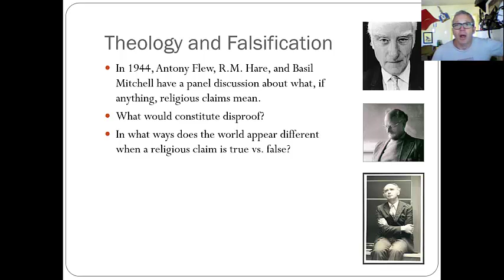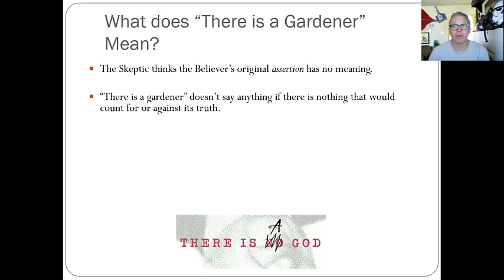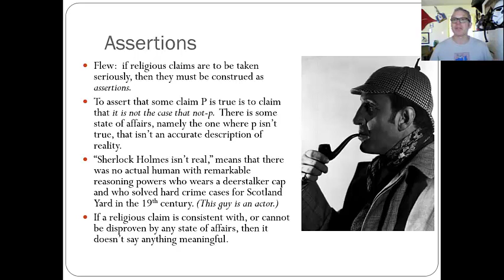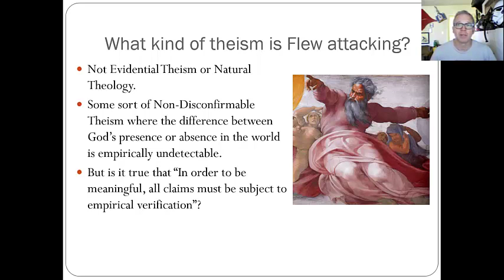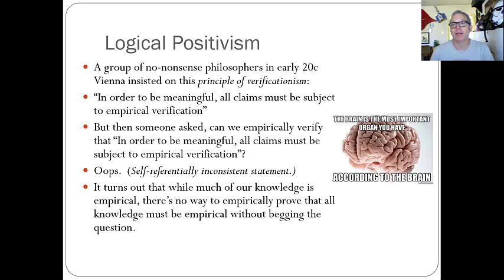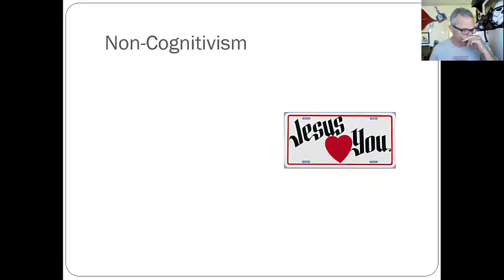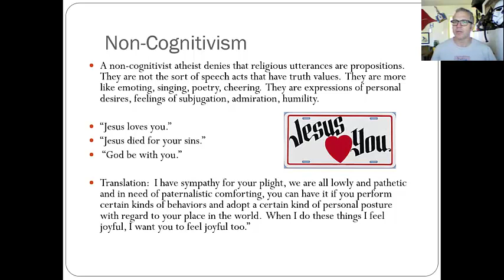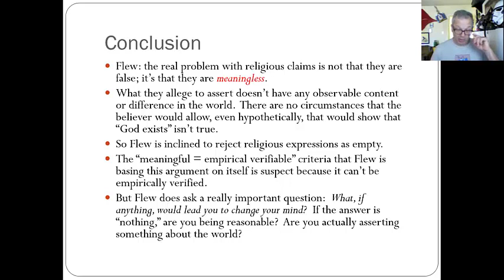Flew's Parable of the Invisible Gardener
Prof. Matt McCormick's lecture about Flew's Parable of the Invisible Gardener.  What are the sorts of evidence that would justify a religious belief?  What are assertions?  Are religious claims meaningful?